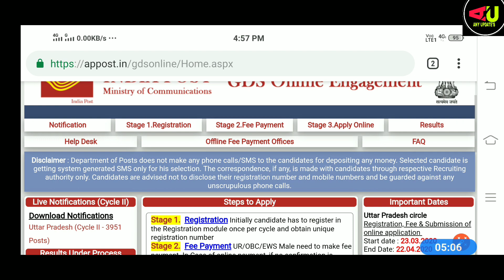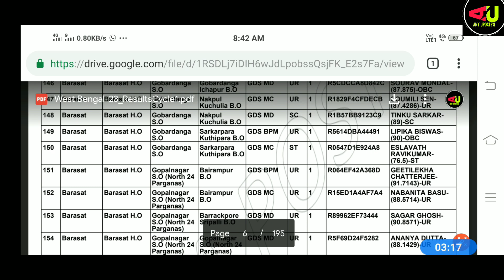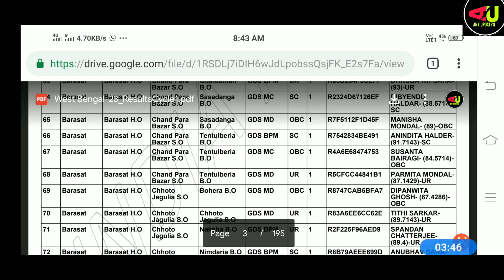West Bengal GDS Result Update 2020 || Cycle-II Cut Off कितना होगी